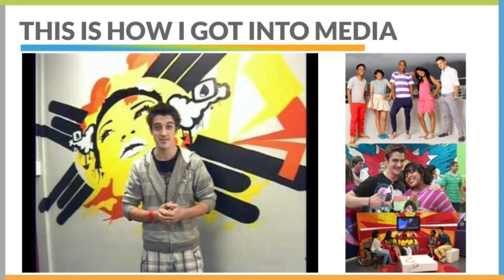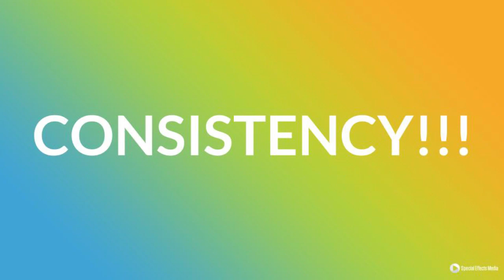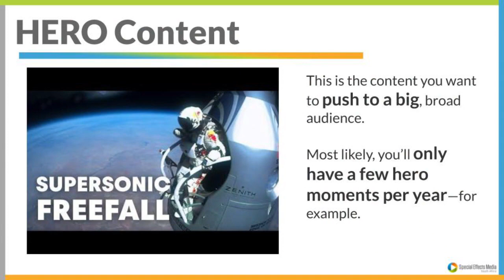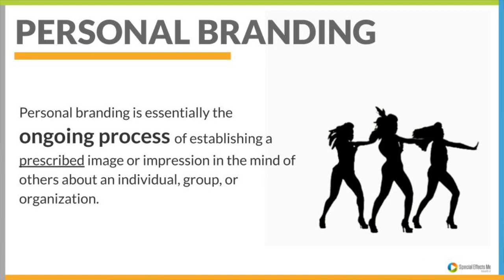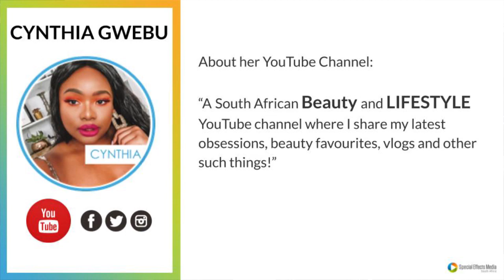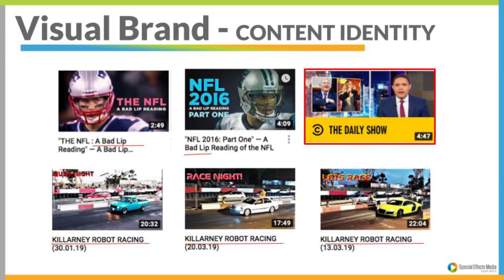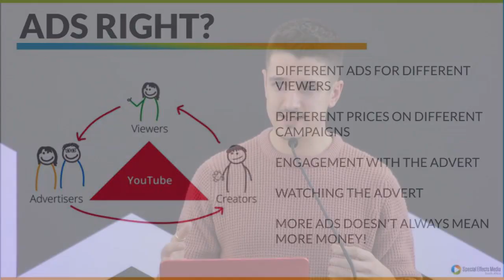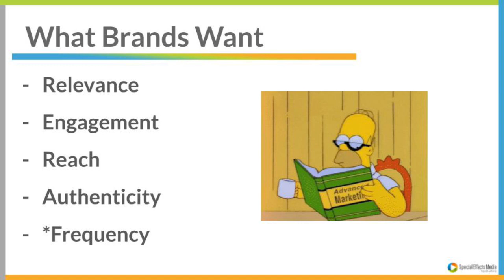Danilo Acquisto: Getting Your YouTube Channel Off The Ground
While some entrepreneurs cite Youtube as the best source for learning content, others are making a living from creating content for the platform. Radio and TV personality and entrepreneur Danilo Acquisto is the CEO of Special Effects Media SA, a YouTube multi-channel network with a worldwide presence that's launched locally and now looks after some of South Africa's biggest brands, content creators and companies on YouTube.

Acquisto joined a Heavy Chef Raw session to talk to our community about the business of YouTube. He speaks about how content creators can optimise their presence on the platform and ultimately, earn more revenue. Danilo’s key advice? Be consistent and have relevant, relatable content.

Zando - Danilo is a ZandoMan ambassador

Nando's - the iconic restaurant brand is closely aligned with the creative sector in South Africa

Bandwidth Barn - the 'Raw' session took place at CiTi's Lookout Hill venue

Workshop17 - collaborative spaces

Xero - the world's best Cloud accounting software

Yoco - the fastest growing payments company in Africa

Payfast - online payments and e-commerce

Bolt - the most entrepreneur-friendly taxi app

CueAV - Africa's finest AV business

Whipping The Cat - award-winning legal services for SMEs

Vida e Caffe - coffee that fuels entrepreneurs

Sir Fruit - healthy breaks for entrepreneurs everywhere

Backsberg - the world's finest wine, according to the Heavy Chef community

- easy hey?